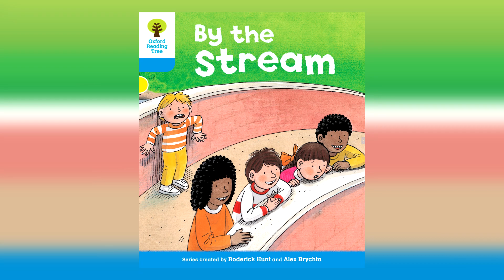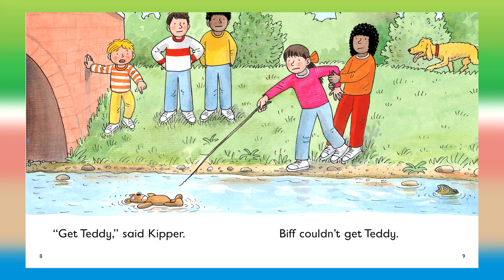a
Mum, Dad, Kipper, Chip and Biff go to the park with Wilf and Wilma.

I hope nobody gets wet!